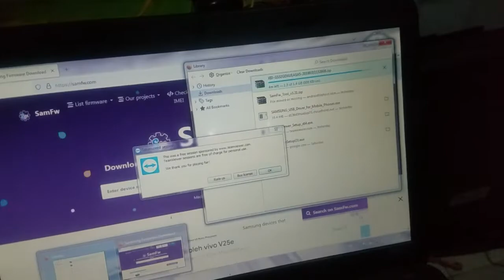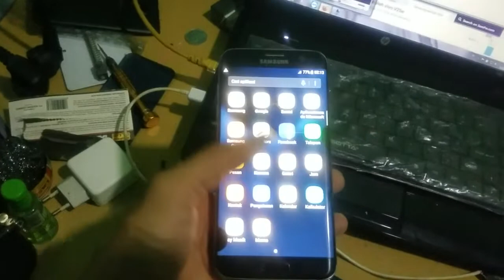Samsung J2 prime kerusakan software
Cek OBENG SET / OBENG HP SET SUNSHINE SS-5108 dengan harga Rp35.000. Dapatkan di Shopee sekarang!

Cek OPPO A16e 3GB/32GB [4230mAH, Prosesor Octa-Core, IPX4 water resistant] dengan harga Rp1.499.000. Dapatkan di Shopee sekarang!

Cek Advan Nasa Pro 2GB / 32GB 6.1 Inch Android 11 Garansi Resmi Biru dengan harga Rp999.000. Dapatkan di Shopee sekarang!

LCD SAMSUNG A720 A7 2017 FULLSET TOUCHSCREEN OLED dengan harga Rp408.000. Dapatkan di Shopee sekarang!

Cek (P) Baterai Batre Battery Original Samsung galaxy note 4/N910 dengan harga Rp21.500. Dapatkan di Shopee sekarang!

Cek Battery Baterai Batre Samsung Galaxy J510 J5 2016 J710 J7 2016 Original dengan harga Rp45.000 - Rp50.000. Dapatkan di Shopee sekarang!

Cek Flexible Flexibel Board Charger Papan Cas Xiaomi Redmi 5A Mic dengan harga Rp9.500. Dapatkan di Shopee sekarang!

Cek KUULAA Kabel Data / Charger USB Tipe C Sudut 180 Derajat Bentuk U untuk Handphone dengan harga Rp42.003 - Rp51.278. Dapatkan di Shopee sekarang!

Cek Tang Potong Sunshime SS-109 Original dengan harga Rp27.500. Dapatkan di Shopee sekarang!

Speaker Bluetooth Portable Bluetooth Hitz TWS Speaker Bluetooth Super Bass JS06 dengan harga Rp13.900 - Rp90.450. Dapatkan di Shopee sekarang!

TUTUP BELAKANG BACK COVER SAMSUNG GALAXY NOTE 4 N910 ORIGINAL dengan harga Rp6.500. Dapatkan di Shopee sekarang!

Smartwatch X Series 7 45mm Logo mirror Jam Tangan Pintar Telfon Bluetooth Android Heart Rate Blood Preasure Siri Voice 44mm dengan harga Rp665.000 - Rp695.000. Dapatkan di Shopee sekarang!

Mesin Bor Cordless/Bor Baterai/ Bor Listrik/Beton Besi Kayu Full 42VF Set Pilihan Bor Tanpa Kabel dengan harga Rp349.000 - Rp439.000. Dapatkan di Shopee sekarang!

mainan mobil remot kontrol bentuk unik dan aman tahan banting SNI mainan terbaru dengan harga Rp65.000. Dapatkan di Shopee sekarang!

siap bantu kawan jika ada pertanyan kerusakan hp anda
Terima kasih share ke teman dan saudara kerabat yah